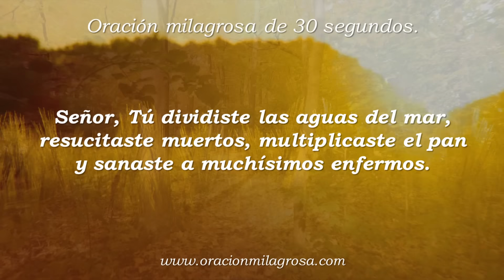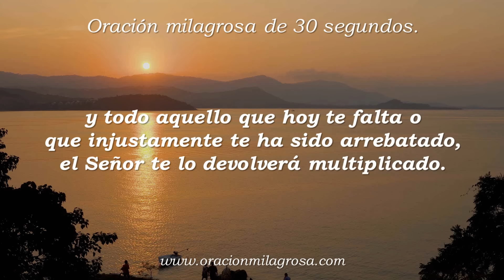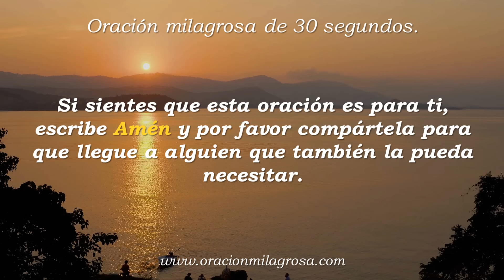Oración Milagrosa de 30 segundos | Ora y recibirás un milagro 🌿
Oración especial para pedirle a DIOS que te ayude a alcanzar aquel milagro que tanto deseas.

Amado Dios, Tú eres bueno, generoso y mi vida y mis ilusiones están en tus manos. Por favor cuida de mí, de mi amada familia y concédenos la dicha de vivir en bendición, felicidad e inmensos milagros, Amén.